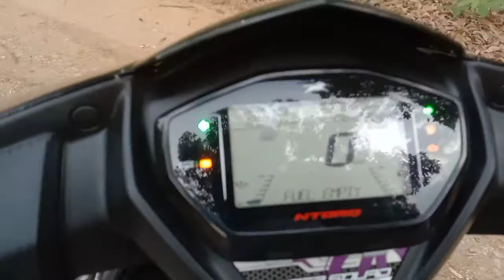new scooty,खाना सब्जी,धान //JASHPUR WALA